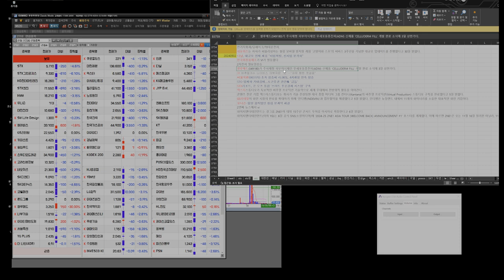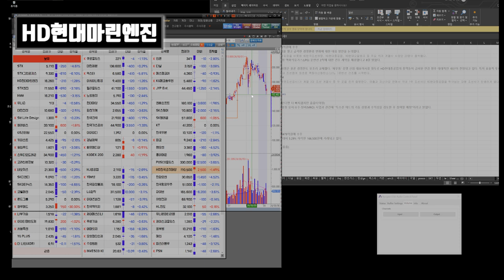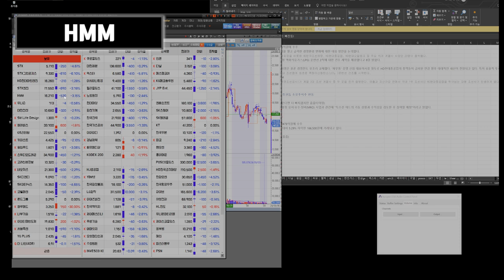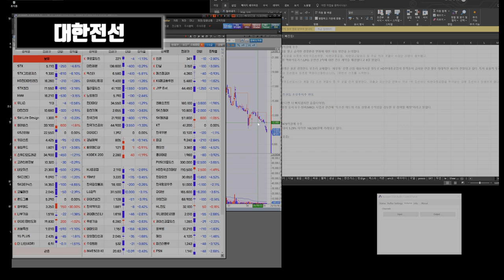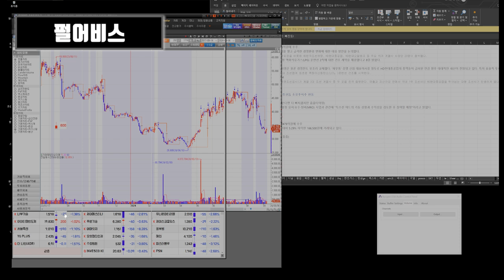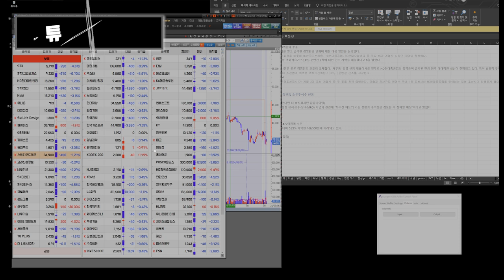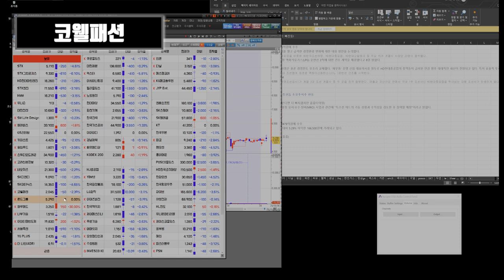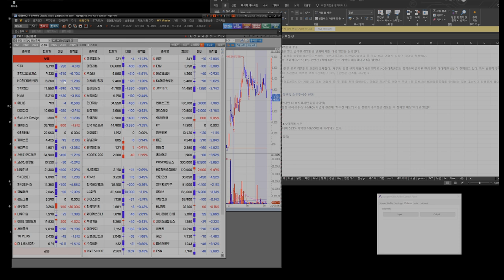240909 STX HD현대마린엔진 HMM 유니슨 대한전선 GS리테일 SM Life Design 펄어비스 키이스트 윙입푸드 고려신용정보 SK디앤디 코웰패션 폰드그룹